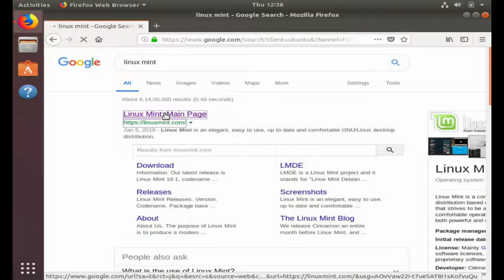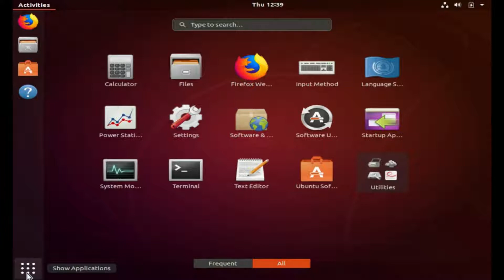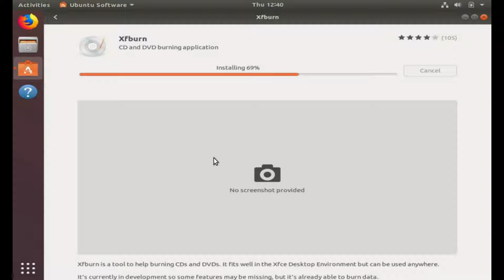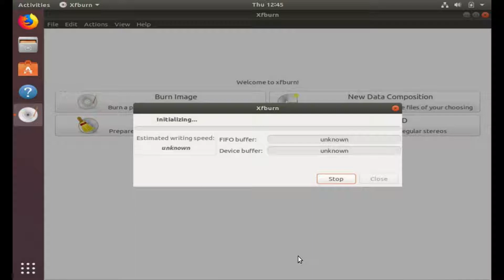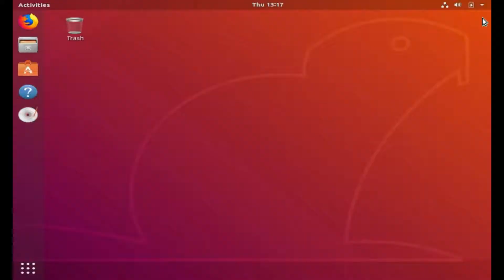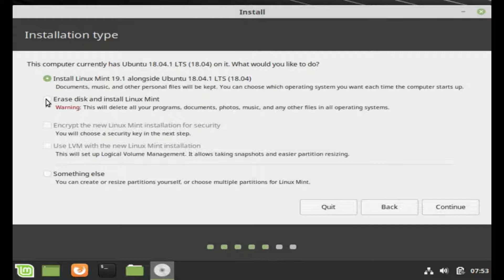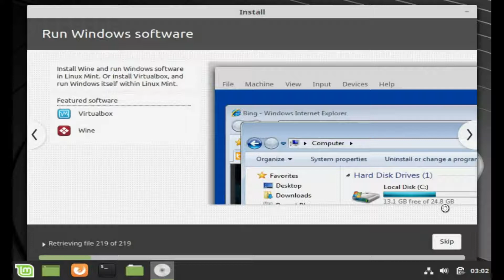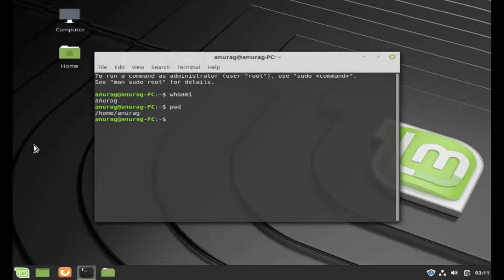Install Linux Mint by creating Bootable DVD from Ubuntu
This video demonstrates the process of creating a Bootable DVD and install Linux Mint latest version Operating System as a single boot Operating System on a Desktop or Laptop by replacing the existing Ubuntu Operating System.

Caution: This process will overwrite the exiting operating system and data on the system. Take backup of your important files before proceeding.